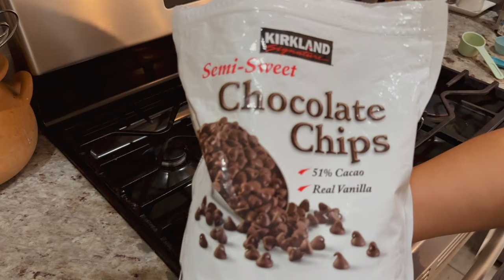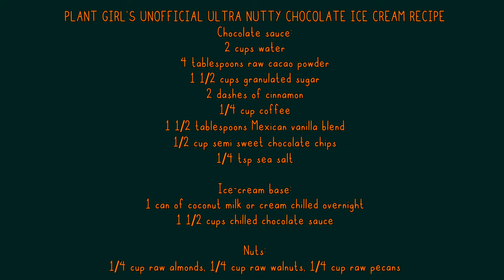How to make Homemade Chocolate Ice cream (No Dairy)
Tik Tok: Diaries of a Plant Girl
Instagram: Diaries of a Plant Girl
Here's the music i use in my videos: